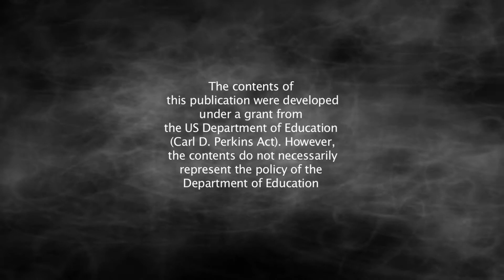Become a Firefighter